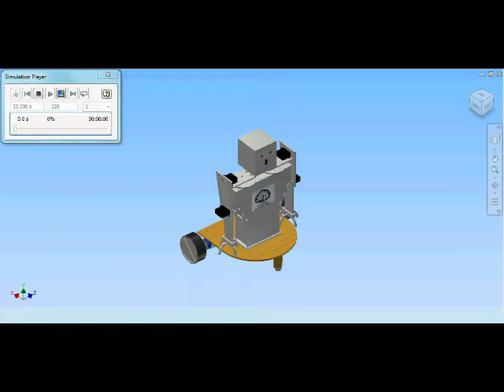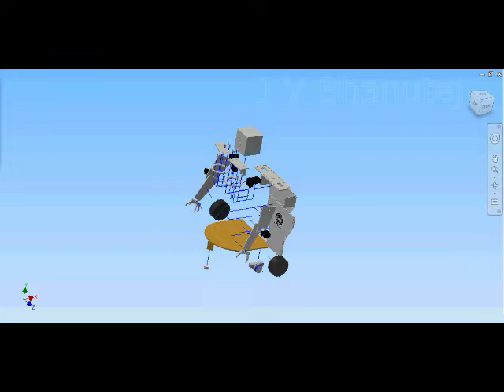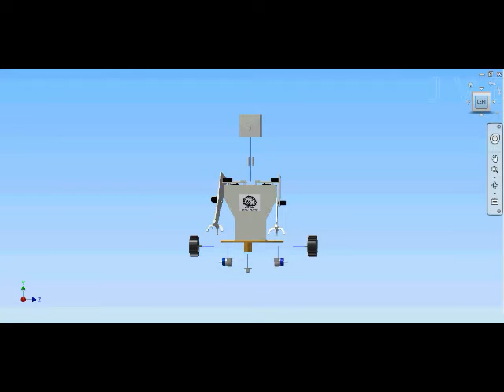ANITS ROBOTIC CLUB ACTIVITY JIMMYBOT 20180312